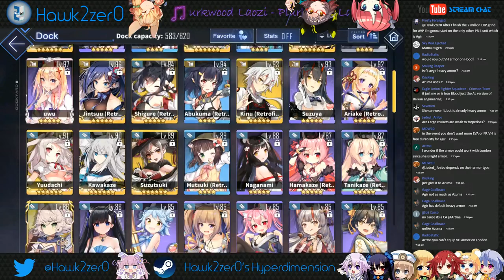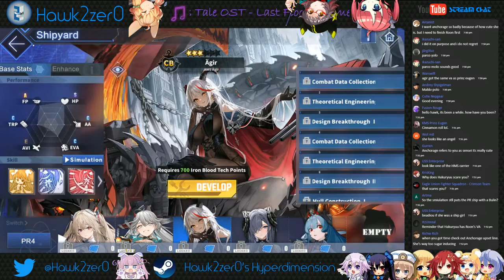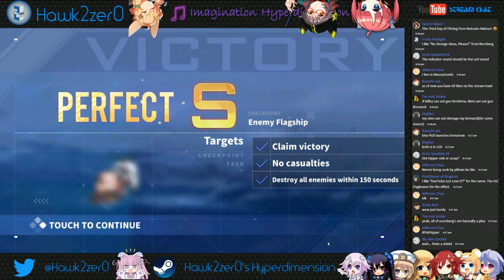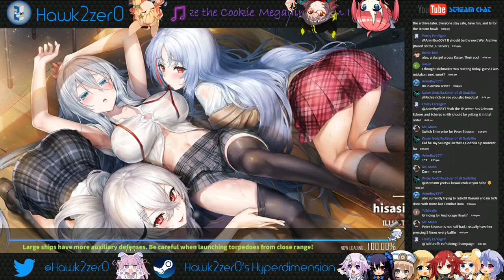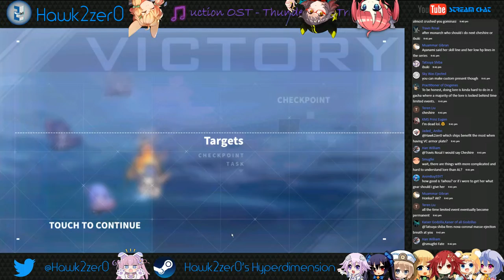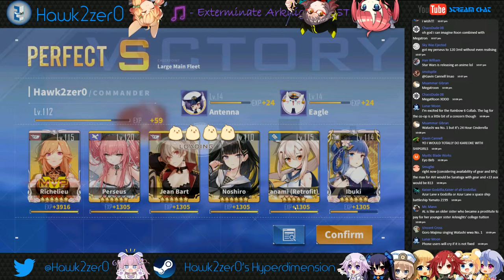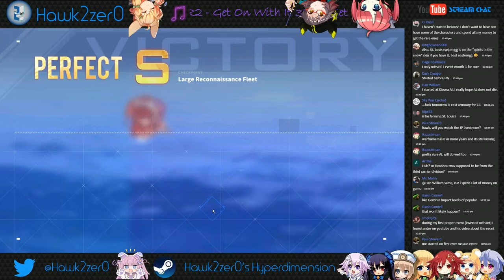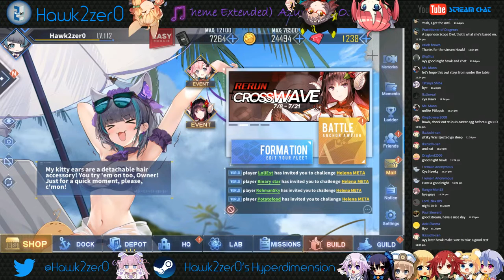Bulli Suruga and Chapter 12 Drops! | Azur Lane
I do a variety of games that I stream and upload videos of! I do have a main focus on Azur Lane, but I do also play Arknights, Genshin Impact, and a few other games on the side! Feel free to hang out and chill while enjoying some commentary!